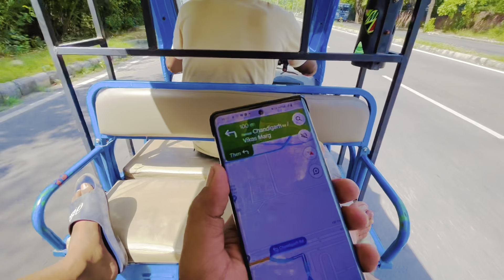First Day Hi Itni Problems 😥 | Rajasthan To Laddakh Bike Trip | Chandigarh To Manali | Ep - 2